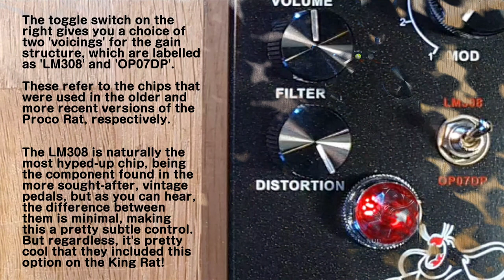Mosky Audio King Rat distortion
The new 'M Series' from Mosky features several modern takes on classic circuits, including this one that's based on several iterations of the Proco Rat.

The 'King Rat' features the standard three knobs found on all Rats, plus a toggle switch to jump between vintage 'LM308' tones, and more modern, 'OP07DP' based, Rat distortion. And if that's not enough for ya, there's also a selector knob to choose between four different Rat versions!

All of this amazing versatility is housed in a pedalboard-friendly, 125b enclosure with top jacks, and can be yours for only around £50! Insane. 🤯